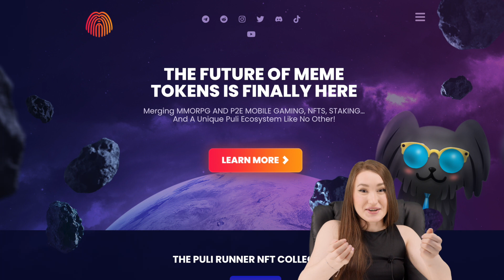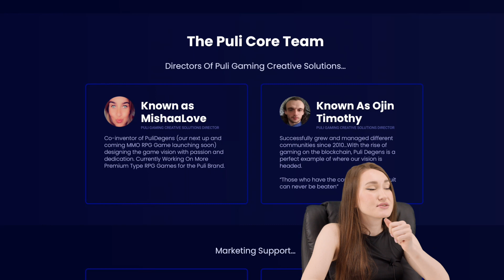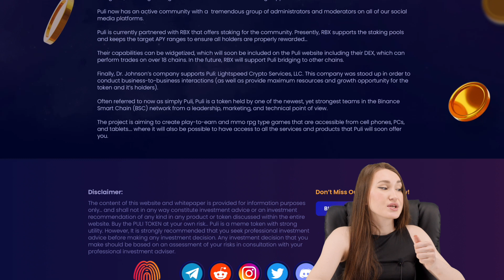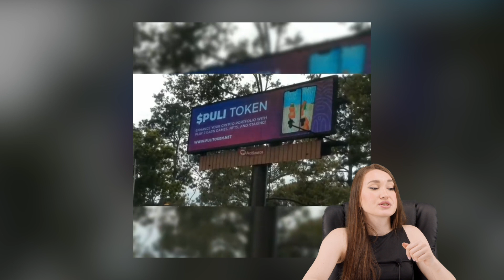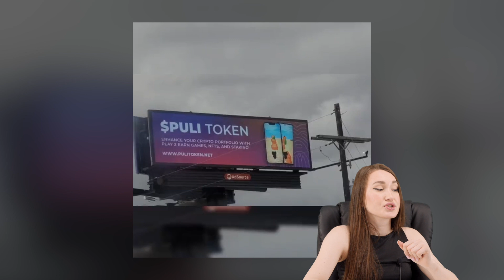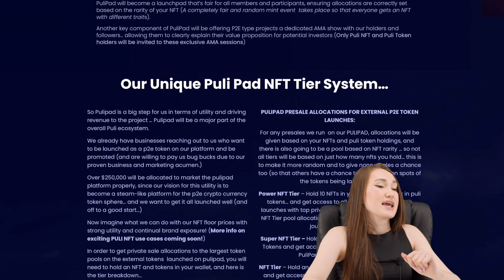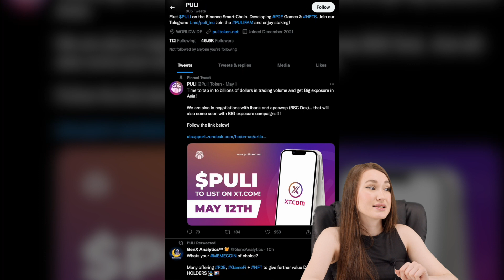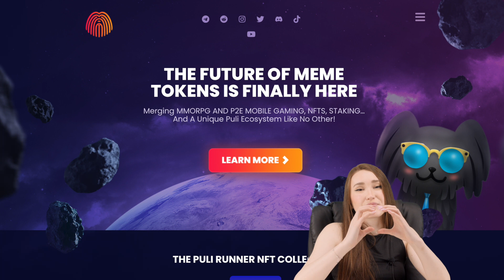PULI Token - AIMs to Create Play to Earn Games Accessible from Cell!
❤️PULI Token❤️